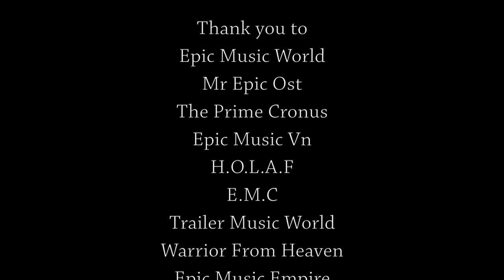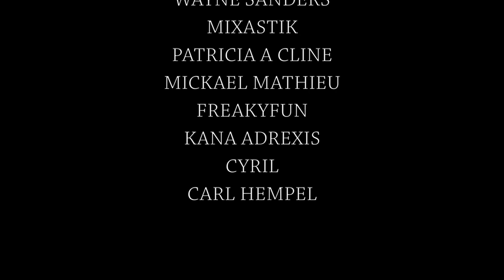"TO THE PROMISED LAND" | Album | Efisio Cross (Label @EpicMusicWorld_Official) 「NEOCLASSICAL MUSIC」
[MY NEW ABLUM IS OUT]

Hello everyone!

I hope that everything’s fine on your side!
I’m profoundly grateful to my Lord and Maker Jesus-Christ of Nazareth to announce you that my new album «To The Promised Land» is finally out!

I wanted to thank all of you for making it possible. I’m so grateful, and I won’t be tired of repeating that without you all and God I would not be at all.

I try to get back to all of you, don’t worry If it takes time for me to respond to you, will do my very best!

It was a pleasure and honor to work with my brother from another mother Kai Rathsack

God bless you all, love you so so much

*Extra Tags* : If You Fall I Will Carry You, By The Blood of Our King, Crown of Thorns, As Long As God Loves Us, Can I Keep You, On The Cross, Hell Shall Perish, Lettre à Élise, I Will Never Abandon You, If God Makes Us One, In Your Kingdom Remember Me, By His Stripes We Are Healed, We Love Him Because He First Loved Us, Through The Storms We Stand, A Sacrifice To Save You, If Only You Knew How Much I Love You, I Have Overcome The World, The Return of The Christ, And Jesus Wept, Nothing is Impossible If You Believe, And Jesus Wept, Laying Hands On Baldwin IV, Azusa Street, Come Gift Of Healing, Are You Saved, Send me